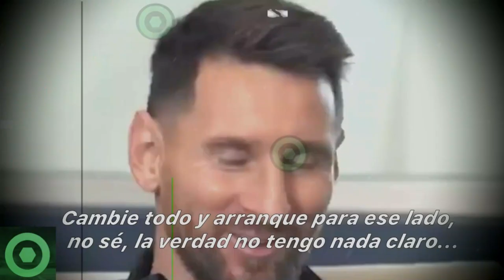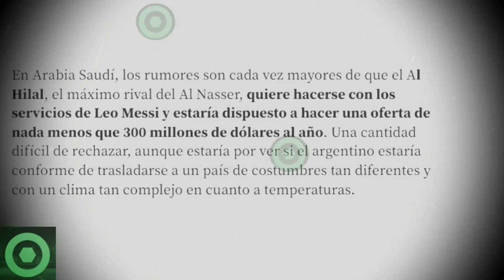🔥¡𝘿𝙚 𝙉𝙤 𝘾𝙧𝙚𝙚𝙧!🔥 Estos Son Los 𝘿𝙚𝙩𝙖𝙡𝙡𝙚𝙨 𝘿𝙚 𝙇𝙖 𝘽𝙧𝙪𝙩𝙖𝙡 𝙊𝙛𝙚𝙧𝙩𝙖 Que 𝙋𝙤𝙙𝙧𝙞́𝙖 𝙍𝙚𝙘𝙞𝙗𝙞𝙧 𝙈𝙪𝙮 𝙋𝙧𝙤𝙣𝙩𝙤 LEO MESSI